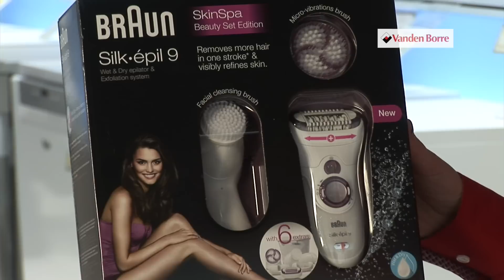BRAUN Silk Épil 9 - Epileerapparaat / Ladyshave - Onze productreview Vandenborre.be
"Onze productreview BRAUN Silk Épil 9 - Epileerapparaat / Ladyshave - te verkrijgen bij Vandenborre.be